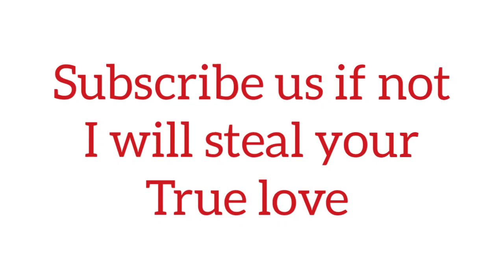Can we we got married ? | I once dated a girl with a twin |Who is my girlfriend?|Animated story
Short films by ComicMava are just what you should see if you want incredible and catchy animated tales that are rich in drama and emotions! English stories about family, love, and betrayal, along with fantastic life advice, may be found here.
This crazy story is about a  love story

I worked at the neighborhood theater with two attractive twins named Mary and Martha. We would hang out when one of my pals started dating Mary.

We got along well as pals and I thought Martha was fantastic, but nothing ever transpired. When my friend and I graduated and I left for college, Mary actually came and stayed in my dorm to tour my school and see if she liked it. They are a few years younger than my friend and I. She eventually went there after doing so. Long tale, not relevant. I had left school, and she and I were sharing an apartment in Chicago with her boyfriend.
When they eventually broke up, Mary continued to call and chat with me, and as a result of her visits and stays, we grew even closer. When she was in Chicago, we would go to performances together and hang out with her family. I still had friends at her school, so I would visit and hang out there.

We returned to her car, got inside, looked at one other, and kissed one chilly winter night after a performance during which we grew more and more intimate. After then, we were essentially inseparable because we were so intoxicated by love that we couldn't stop touching each other—not just in a sexual way, but also with genuine tenderness.
Neither of us had ever been so deeply in love with someone who was so deeply in love with them, in my opinion. Three months later, we discovered we were expecting, and despite the fact that we were both quite ill with anxiety and fear, we never felt less in love with one other or ever questioned our relationship. 14 was that.Five years later, we have two more children, she continued her schooling to become a nurse (and is currently working toward midwifery school), I have had a very successful IT career, and now that we can afford it, I am finishing my study in a field I'm passionate about.
Since we are settled and constantly busy, we don't have a lot of time to spend together. When we do get away and are by ourselves, we still feel the same level of deep love and adoration that has been present from our first kiss. She is everything to me; my closest friend, confidante, and the one who actually understands me the best. She agrees that being with her has improved me as a person.
I got lucky, and I never saw it happening, but I'm so grateful that it happened. I'm continuously amazed by it. Mary, thanks so much for everything. I look forward to the rest.